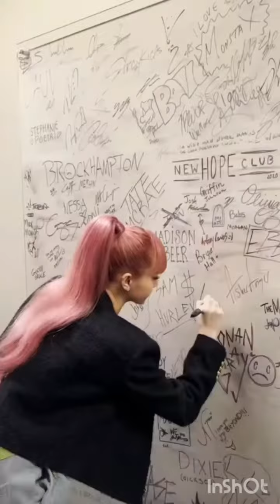Most followed k pop artist on instagram 👑 LALISA